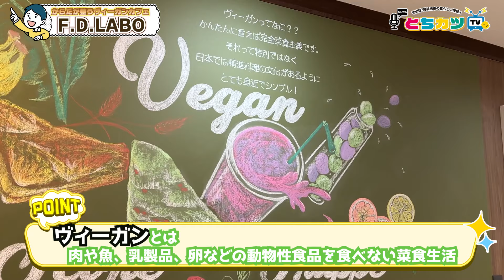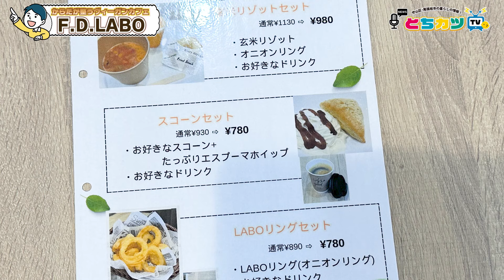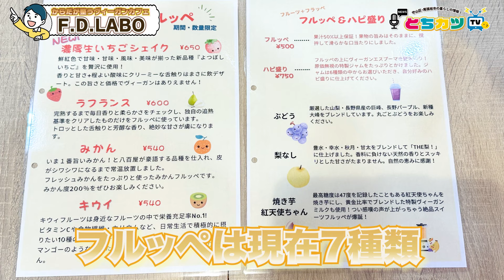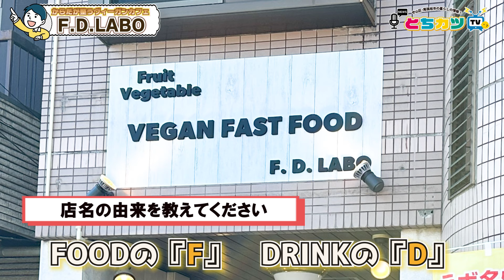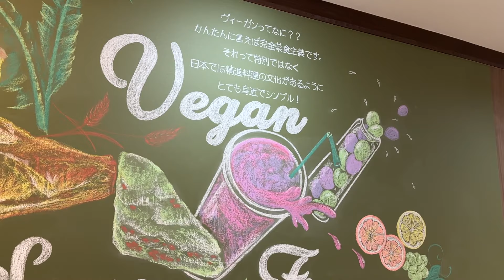【特典あり】国産小麦のスコーン&飲むかき氷！「フルッペ」！玄米リゾットも◎｜F.D.LABO【とちカツTV】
こんにちは！とちカツTVです！🐣
今回は守山区にある「F.D.LABO」さんに行ってきました！

ここF.D.LABOさんは新守山にある
ヴィーガンファストフードカフェで、
手軽なのにヘルシーで美味しい
ヴィーガンスイーツがいただけるカフェ✨😋

お店の一押しメニューはスコーンで、
種類豊富でどれを食べても美味しい！
しかも土日祝日限定で1000円で食べ放題もあり、
健康志向なスイーツをしっかり堪能できちゃうお店です✨

今回はなんととちカツTV視聴者限定セットを
お得にご用意してくださいました！！😋
詳細は動画をチェックしてみてくださいね✨

ランチにぴったりな玄米リゾットセットも
美容と健康が気になる女性に
おすすめなので、こちらもぜひぜひお試しを🎵

日々新しいメニューが登場する
健康志向で素敵なお店でした✨

リポーターのかこがお送りしました！

お得情報!!

とちカツTV視聴者限定セット
・魔法のいちご
・濃厚生ショコラ
・濃厚生いちごシェイクハピ盛り
「欲張りスコーンセット」1280円（税込）でご提供！

トーク画面で動画内で発表するキーワードを送ってね！

⏬とちカツTV LINE公式アカウント　友達登録はこちらから⏬

▶︎本日の動画タイムスケジュール

00:00　今回の見どころ
00:35　ヴィーガンカフェF.D.LABOさんにやってきた！
01:31　ナチュラルでリラックス空間
02:36　視聴者限定欲張りセット！
06:00　人気No.1スコーンセット
07:00　玄米リゾットセット
09:19　オーナー様インタビュー
11:35　エンディング
12:13　アクセス

▶取材させていただいたお店
F.D.LABO
住所／愛知県名古屋市守山区新守山９１０　ISAIZ　１階
営業／10時〜19時(月曜のみ17時)
定休日：不定休

 取材のご協力、ありがとうございました✨
▶求人についてはコチラ🐣

 ▶︎取材先の募集についてはコチラ🐥
店自慢の商品を是非とちカツTVで紹介させてください！
ご出演いただける方は下記TELまでお願いします☺